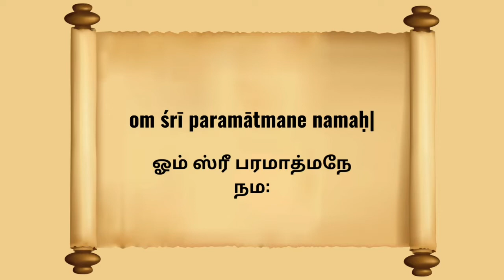Bhagavad Gita - Sai Jayalakshmi | Chapter - 9 Shloka - 26